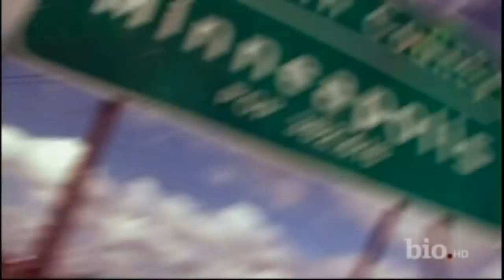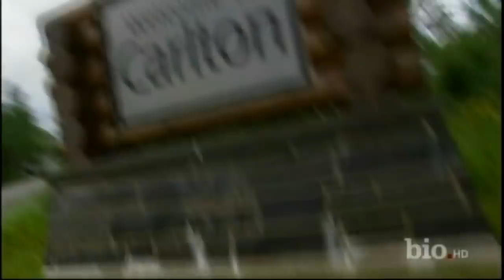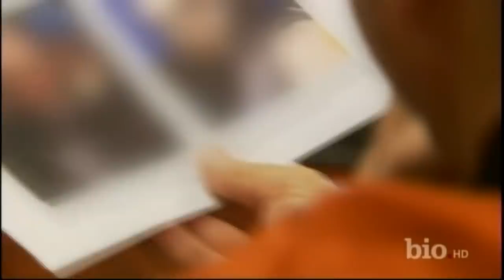One Percenters (pt 1 of 3)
One Percenters: Gang World (pt1)
Demo for Producer J.J. Barmettler